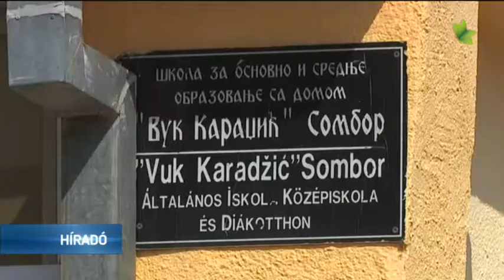43 éve különös oktatásban